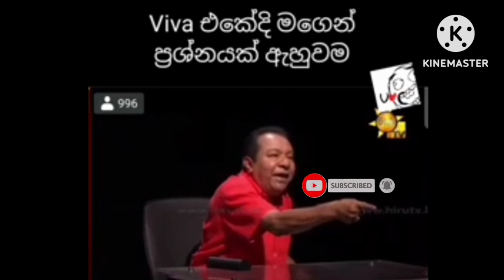SB Dissanayake Funny Moments